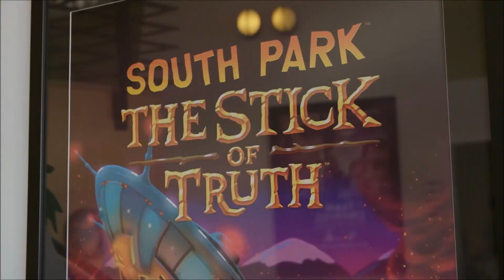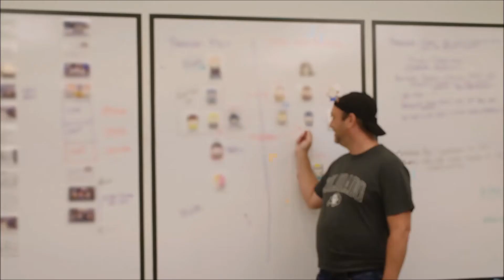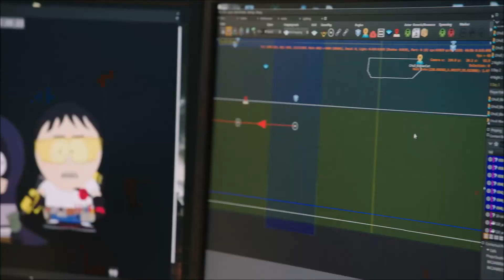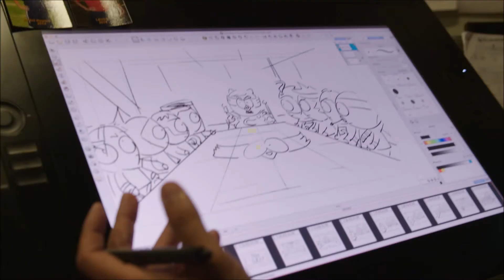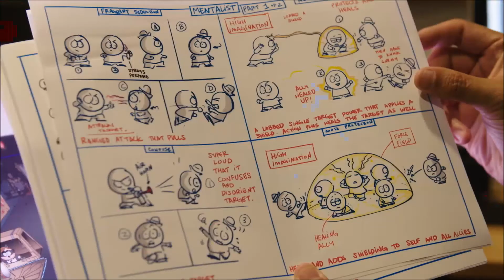South Park: The Fractured But Whole Behind The Scene - Gamescom 2016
During the “South Park 20” panel at San Diego Comic-Con, Ubisoft released a new behind-the-scenes video for South Park: The Fractured But Whole. The video gives viewers an inside look at how the teams at South Park Studios and Ubisoft San Francisco are collaborating to create the new title.